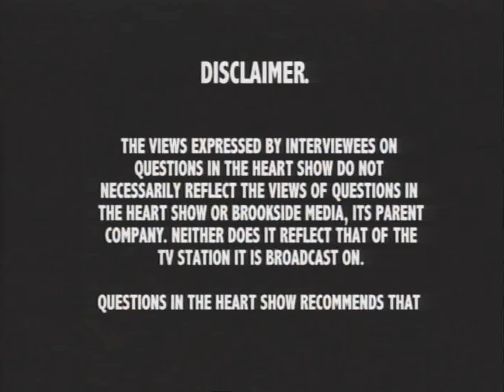Domestic Violence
Domestic Violence and abuseis experienced by about a quarter of the population of the United Kingdom. Women and Children are the most affected.
In this indepth interview Esther sits with Domestic Abuse Consultant Natalie Collins to discuss what domestic violence is, how to identify it, how to prevent it and help for those affected by it.